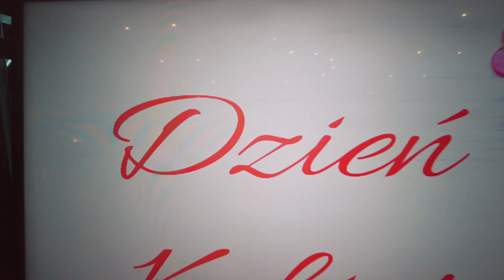Dni kobiet Park Hotel Świdnica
Jak co roku w marcu płeć piękna organizuje się w ekspresowym tempie. Bilety wyprzedane zaraz po ogłoszeniu co oznacza, że darzycie nas sympatią i zaufaniem. Po raz kolejny Wam dziękujemy i do zobaczenia za rok !!!